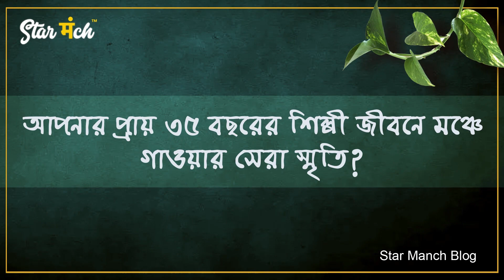Starmanch Podcast : প্রেমে না পূজায়, কোথায় রাখেন রবীন্দ্রনাথকে, কী বললেন Srabani Sen?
রবীন্দ্রসঙ্গীত, রবীন্দ্রনাথ আর গানজীবন। দশে দশ -এ মুখোমুখি শ্রাবণী সেন।